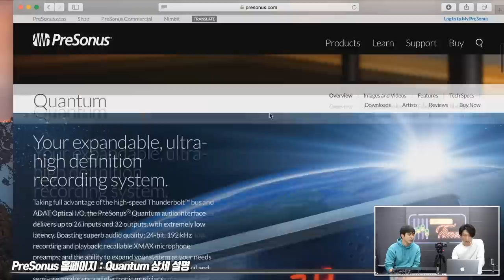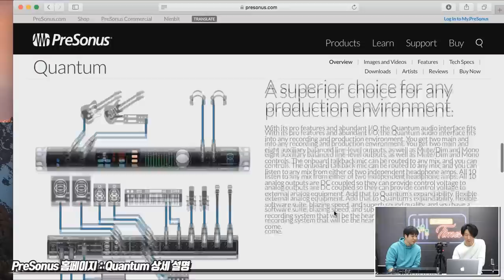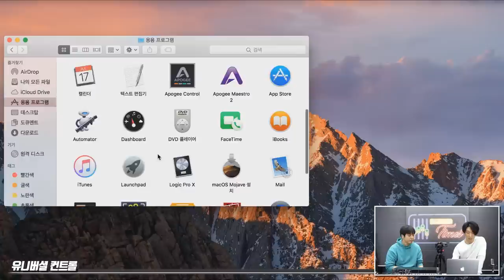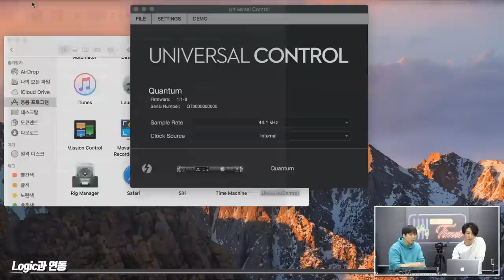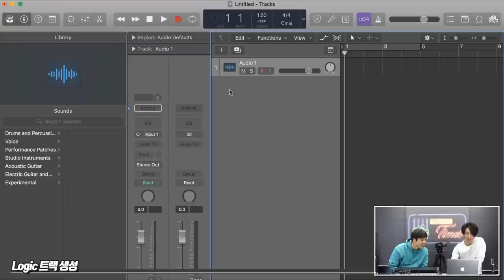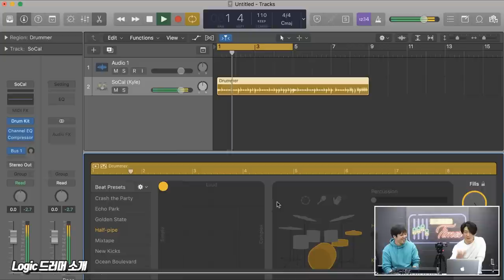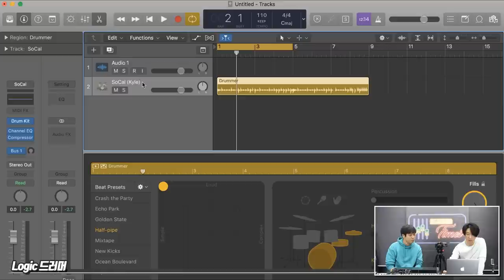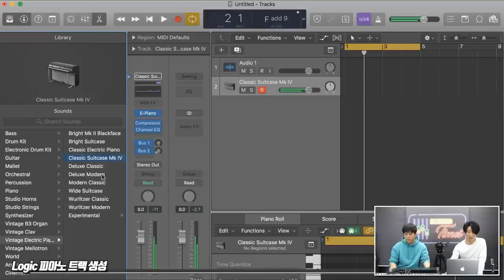Presonus 오디오인터페이스 Quantum 1편